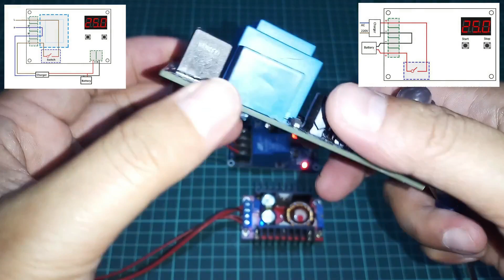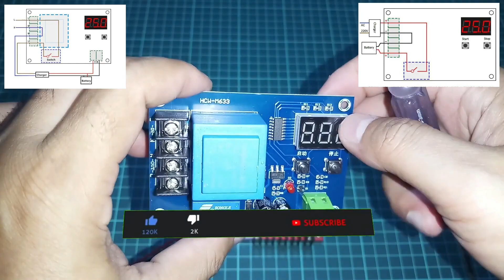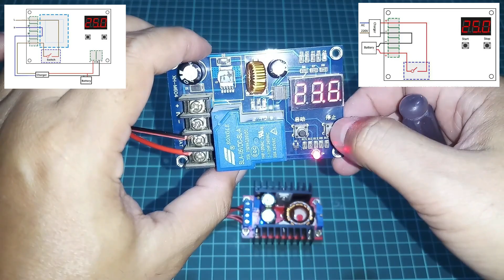HVD HCW-M633 (XH-M602) vs XH-M604 (HCW-M634) Cut off Aki / Battery Charger Control Module - Part 2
Hallo Sobat, pada video "HVD HCW-M633  (XH-M602) vs XH-M604  (HCW-M634) Cut off Aki / Battery Charger Control Module - Part 2" ini  merupakan kelanjutan dari Part 1 pada video sebelumnya, yaitu  info mengenai perbedaan wiring maupun seting 2 buah modul HVD atau High Voltage Disconnect yaitu HCW-M633  (XH-M602) dan XH-M604  (HCW-M634).

Jika pada Part 1 menjelaskan perkabelan / wiring HVD HCW-M633  (XH-M602), maka pada Part ini  2 menjelaskan perkabelan / wiring XH-M604  (HCW-M634) sehingga sobat dapat mendapatkan kesimpulan dari 2 HVD tersebut dan dapat menggunakan sesuai fiturnya.

Untuk lebih detailnya silakan tonton videonya sampai habis.
Semoga bermanfaat..